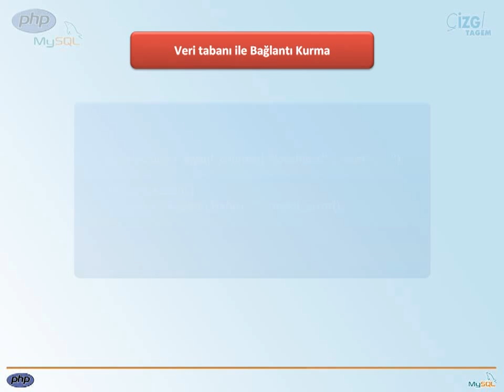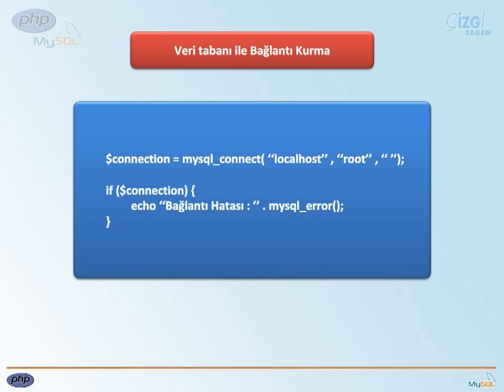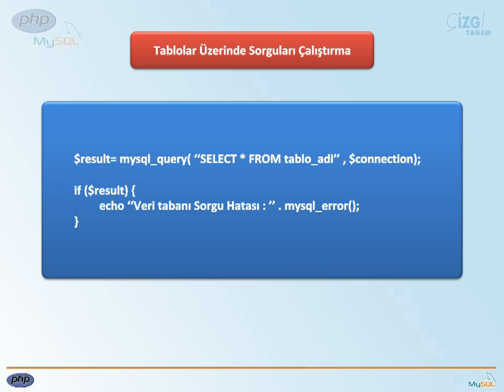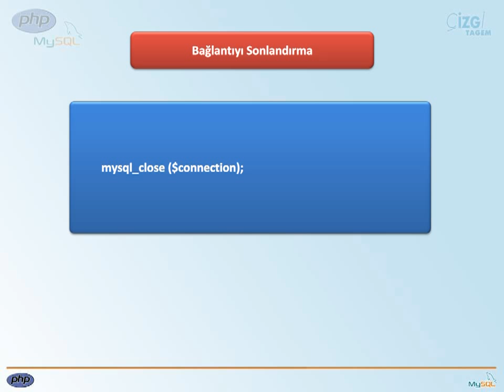PHP-MYSQL - 10 MySQL'in Temelleri: 07 PHP ve MySQL Bağlantısı